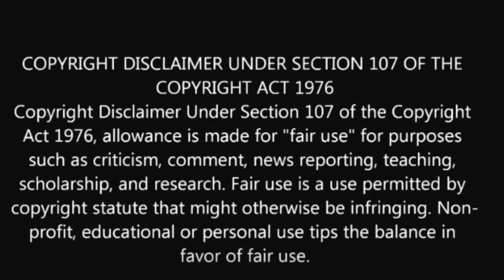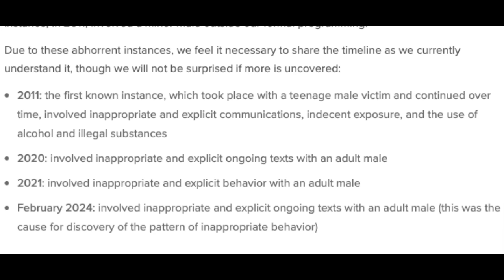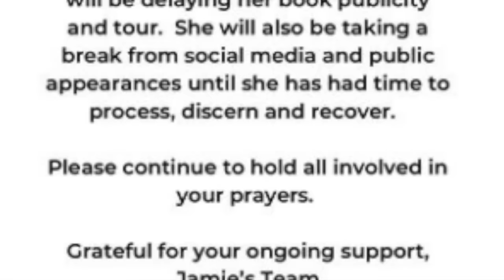Married Texas Pastor / Living a Double Life